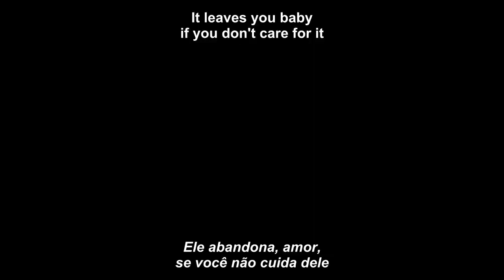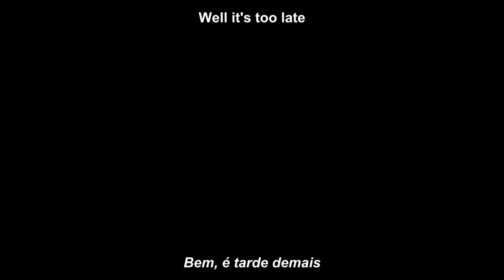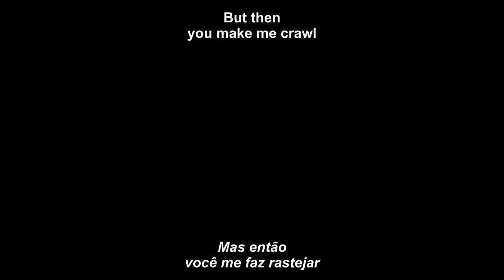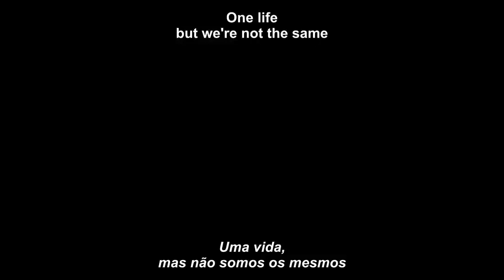Johnny Cash - One (Legendado) | Letra/Tradução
Canal não pode ser monetizado por usar música. Nome: Leonardo Fernandes...

Is it getting better?
Or do you feel the same?
Will it make it easier on you now
If you've got someone to blame

You said
One love, one life
When it's one need in the night
One love, we get to share it
It leaves you, baby, if you don't care for it

Did I disappoint you?
Or leave a bad taste in your mouth?
You act like you never had love
And you want me to go without

Well, it's too late
Tonight
To drag the past out into the light
We're one but we're not the same
We get to carry each other
Carry each other
One

Have you come here for forgivness?
Have you come to raise the dead?
Have you come here to play the Jesus
To the leprous in your head?

Did I ask too much?
More than a lot?
You gave me nothing now
It's all I got
Well, we hurted each other
And we're doin it again

You said
Love is a temple
Love, the higher law

You ask me to enter
But then you make me crawl
And I cant be holdin on
To what you've got
When all you've got is hurt

One love
One blood
One life
You've got to do what you should
One life with each other
Sisters
Brothers
One life, but we're not the same
Carry each other
One

Quer ver seu vídeo ou canção legendados?
Deixe sugestões nos comentários.